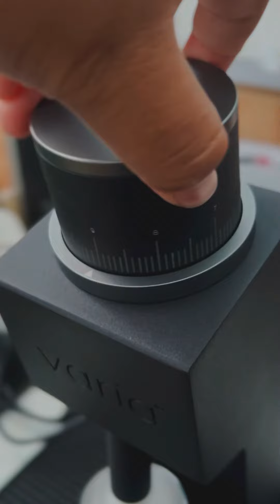Varia VA3 - Orea V3 easy Brew